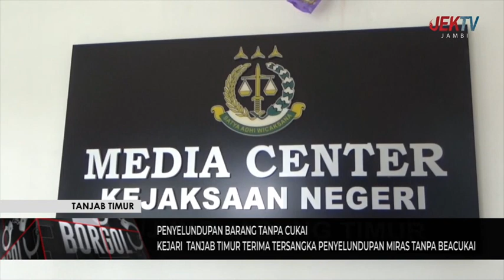KEJARI TANJAB TIMUR TERIMA TERSANGKA PENYELUNDUPAN MIRAS TANPA BEACUKAI